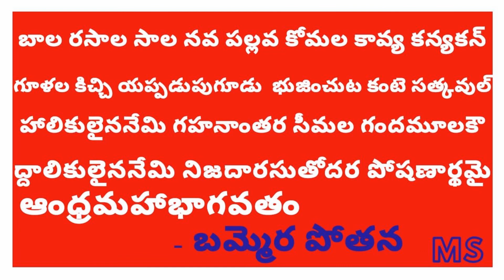Bhagavatham Padyalu | Andhra Mahabhagavatham | Bammera Pothana Sriramudu Padyalu In Telugu